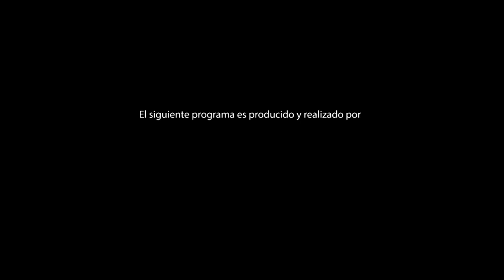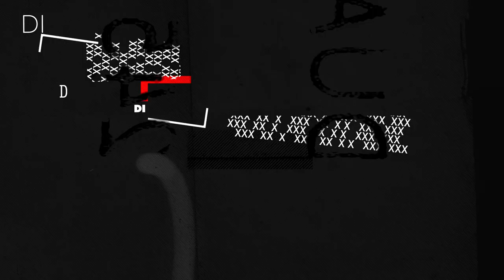Entrevista a Marcelo Páez Cubells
El director Marcelo Páez Cubells habla de Bruja, thriller en el que una chica es secuestrada por una red de prostitución y su madre usa magia negra para encontrarla. Con Erica Rivas, Pablo Rago y Miranda de la Serna.